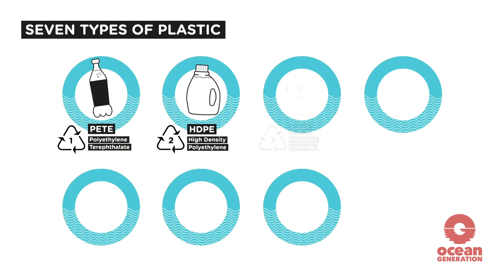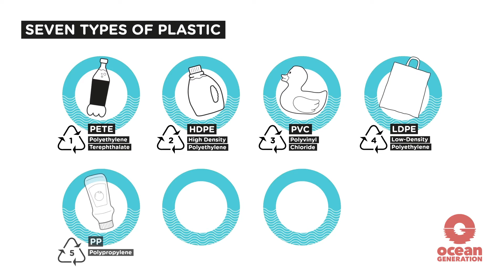What is Plastic?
Film 2 of 3 Ocean Discovery Day challenges series

Plastic pollution is a problem we all need to care about, but we also need to understand more about the nature of plastic. Where it comes from, how it’s made, and exactly why it poses such a problem.

Plastic has been so widely adopted because it’s so cheap to make,
and highly versatile. It’s also lightweight, tough and highly durable.
Yet half of all plastics made today worldwide are single use – discarded almost immediately. And we’re making more of it than ever before.

This is the second film out of a 3 part series. The films are an introduction to the Ocean Discovery Day challenges - a set of workshops that enable teams to take on a meaningful challenge in order to become more plastic intelligent as individuals and as a community.

Created by Jo Ruxton
Ruxton (Plastic Oceans UK Founder and Producer of A Plastic Ocean and The Blue Planet).